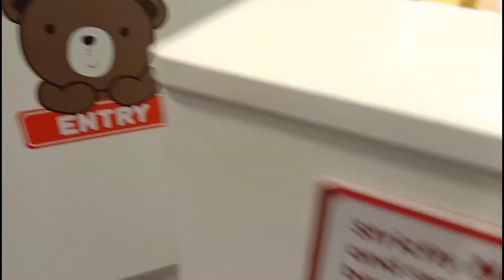Fun Indoor Playground for Kids | VC Bros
VC Bros' first ever visit to indoor playground